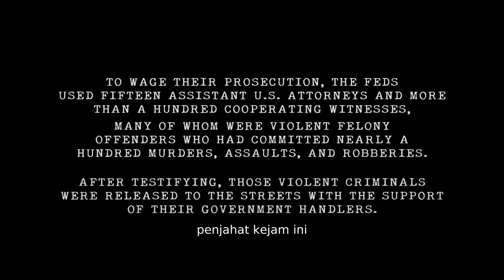TETAP MENJADI MAFIA SAMPAI AKHIR HIDUPNYA - ALUR CERITA FILM GOTTI 2018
Di video kali ini saya menyajikan film berjudul Gotti yang dirilis pada tahun 2018 dengan pemain John Travolta, Spencer Lofranco, Pruitt Taylor Vince, Stacy Keach, Chris Mulkey, William DeMeo, Kelly Preston dan masih banyak pemain lainnya...
Dan film ini bercerita kehidupan seorang mafia yang hanya menyakiti seorang penjahat.. Sehingga ia di cintai oleh warga sekitarnya, hanya kehidupan keluarganya jadi tidak seimbang...
Ini berasal dari kisah nyata seorang mafia yang bernama gotti...
Ikutin aja alur cerita film ini sampai habis ya
Dan kalau kalian suka
Terima kasih